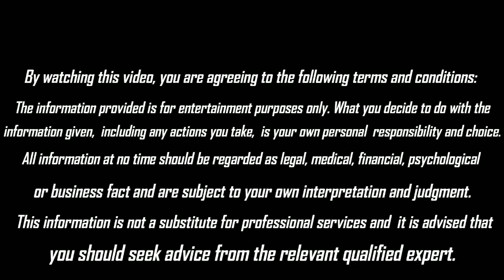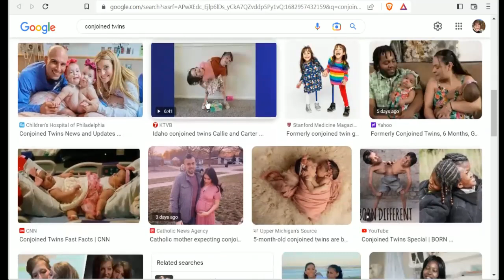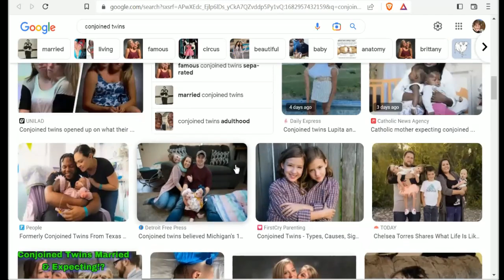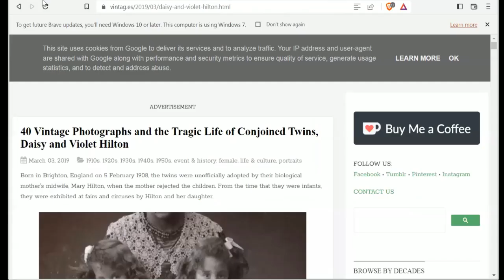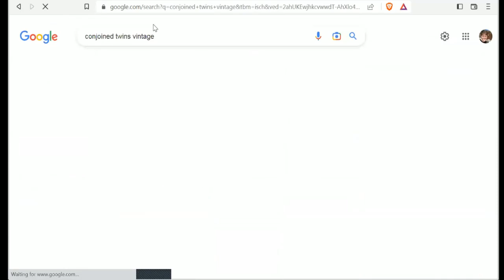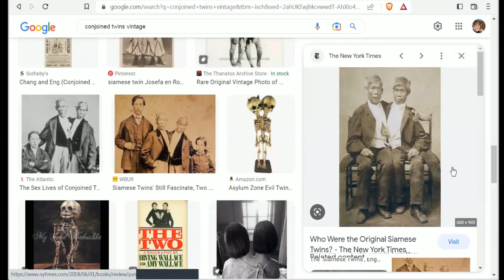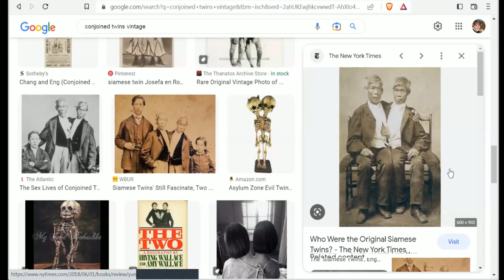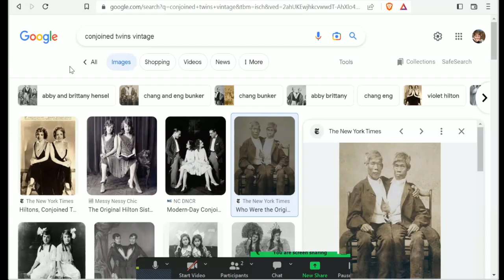Conjoined Twins || Psychic Liz Cross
Tip Jar!